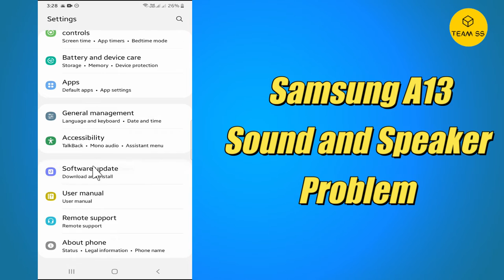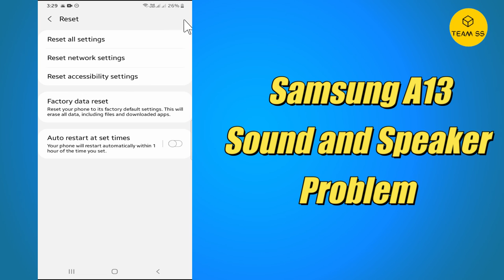Samsung A13 Speaker not working & Sound problem fix